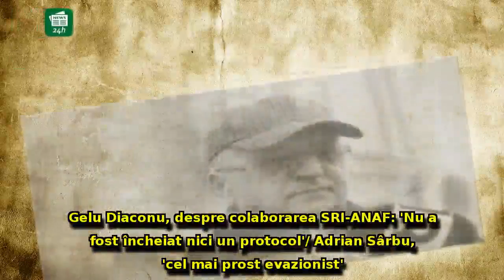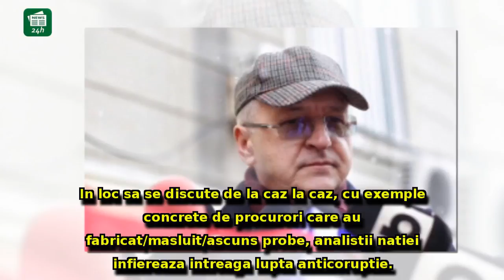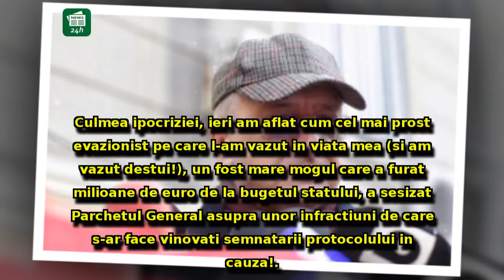Gelu Diaconu, despre colaborarea SRI-ANAF: 'Nu a fost încheiat nici un protocol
Gelu Diaconu, despre colaborarea SRI-ANAF: 'Nu a fost încheiat nici un protocol'/ Adrian Sârbu, 'cel mai prost evazionist'